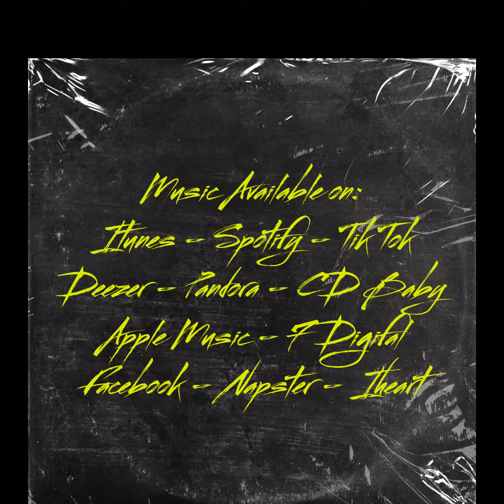Saints & Sinners EPK Promo Reel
This is the epk video of Saints and Sinners from Vancouver BC Canada. Saints & Sinners is  Izzy Dakota Jones - Vocals, Patty M - Guitar, Paul King - Guitar, Harvey McCormick - Bass, Scott Cameron - Drums, Nicole Kinney - Keyboards/Guitar and Kayla Blandford - Vocals/Percussion.